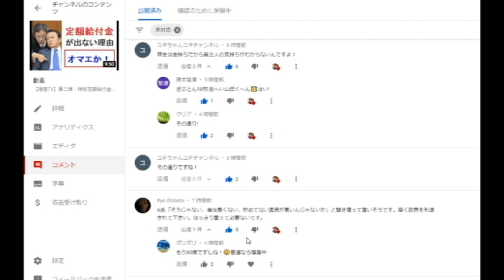【隠居TV】第二弾：特別定額給付金「その前に言いたいことがある！」コメント♯39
須藤元気氏　麻生氏の発言に疑問
「消費税は高額所得者や大企業の減税の穴埋めに使われている」

「件名：速稼塾（あなたのお名前）」